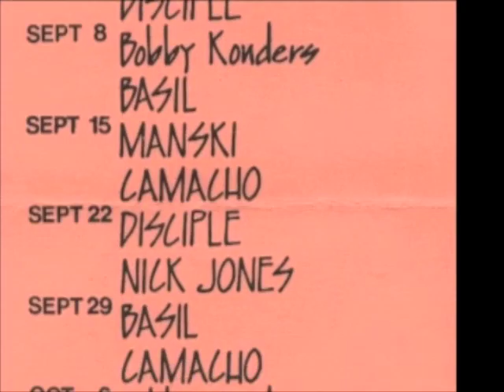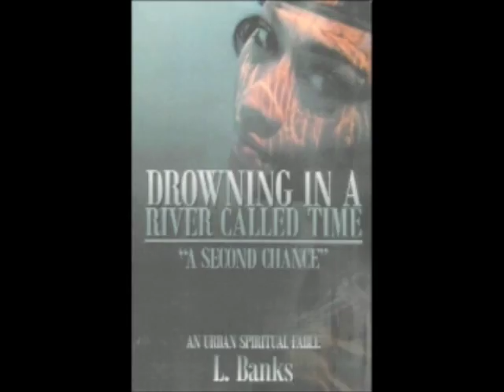The Next Level Party Documentary Part 2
This chapter deals with the DJ Disciple Deep house sound @ his Next Level Parties. The chapter also deals with his family background. His brother Stanley Banks plays bass for George Benson and his other brother, Larry is the minister of music @ The Church Of The Open Door and is a author.